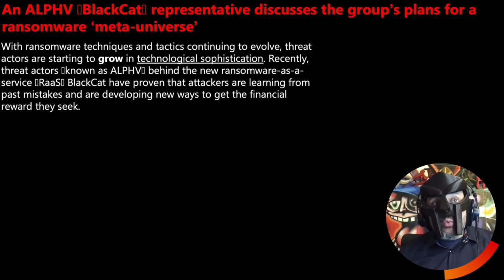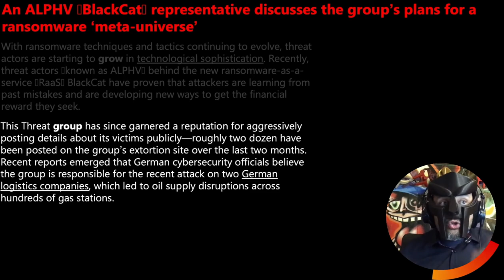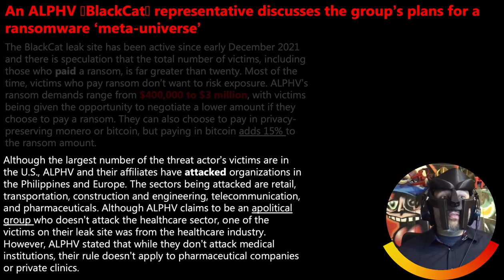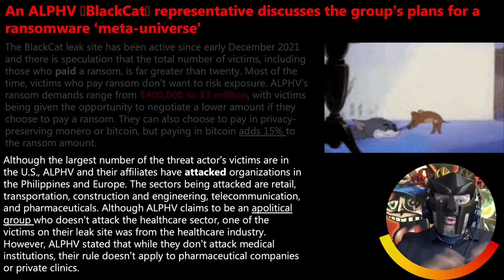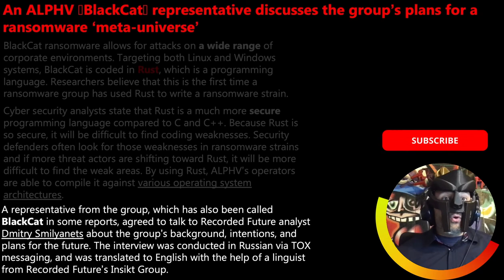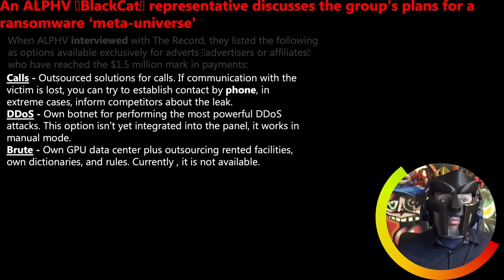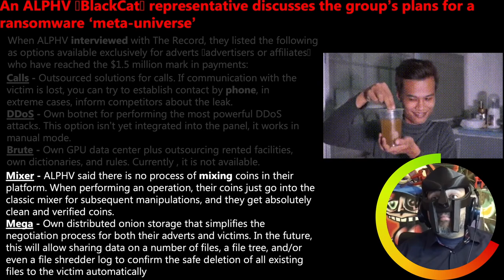Spokesman From ALPHV (Blackcat) Talks About The Group's Intentions For A Ransomware 'meta-Universe’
00:00 Intro
01:33 Spokesman From ALPHV (Blackcat) Talks About The Group's Intentions For A Ransomware 'meta-Universe’
07:40 What can we learn?

Last year, the cybersecurity experts started noticing a ransomware variant known as ALPHV, which stood out as unusually smart and written mainly in the Rust language of programming—a 1st real-world malware.According to reports published earlier in the week, German cybersecurity experts suspect the gang is behind the latest scam on 2 German transport companies that resulted in oil supply interruptions at several service stations.In several reports, a member of the gang, which is being referred to as BlackCat, consented to speak with Dmitry Smilyanets, an analyst at Recorded Future, about the gang's history, aims, and future ambitions.In response to the DS questions, the representative discussed the following things:ALPHV is the only name that we have. The Record created BlackCat, while Symantec created BC.aNoberus.Because we are all adverts, we are linked to gandrevil, blackside,mazegreggor, lockbit, and so on.Without exaggerating, we feel there is still no rival software in the market. For advanced clients,along with high-quality technology, we offer the whole variety of services associated with ransom — premium concierge or metaverse, call it what you want.